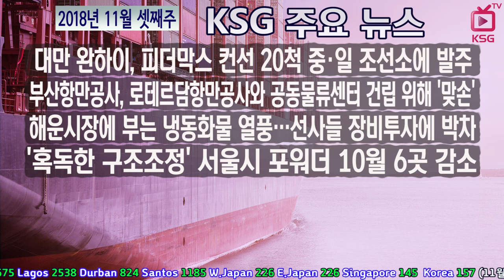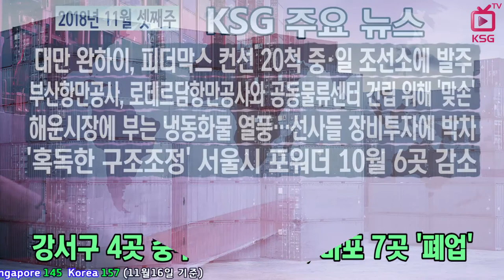2018년 11월 셋째주 KSG 주요뉴스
대만 완하이, 피더막스 컨선 20척 중·일 조선소에 발주
부산항만공사, 로테르담항만공사와 공동물류센터 건립 위해 '맞손'